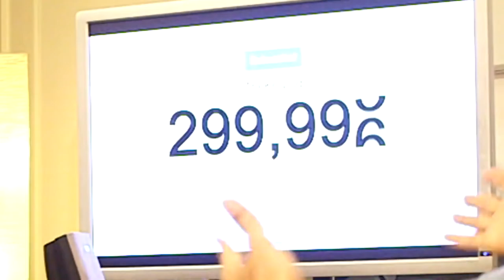300.000 ABONNEES!!! (GAAT FOUT?!) | TheKelvlog